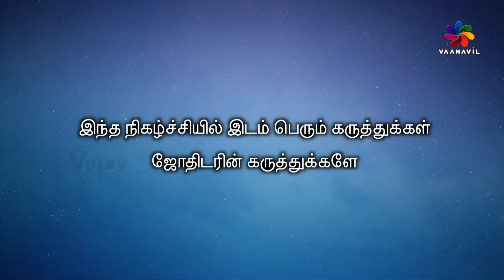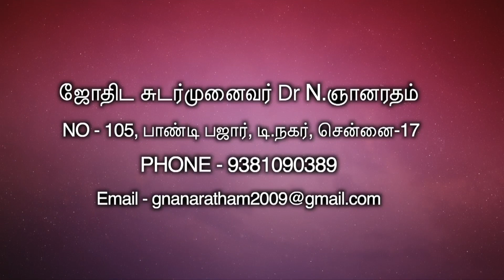இன்றைய ராசி பலன் Horoscope today Rasi Palan | 23.09.2023 | Saturday | Astrologer Dr.N.Gnanaratham